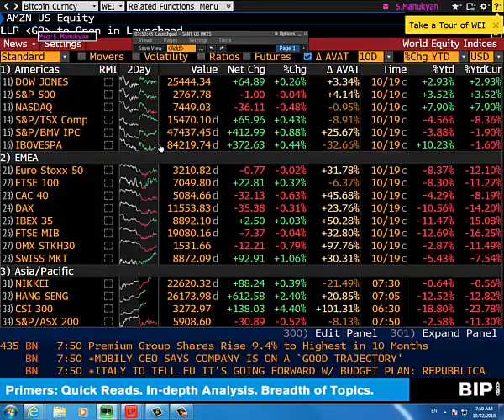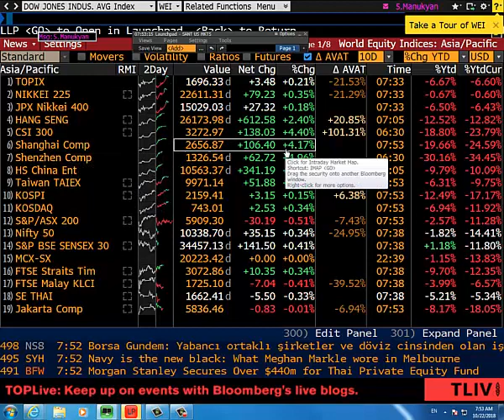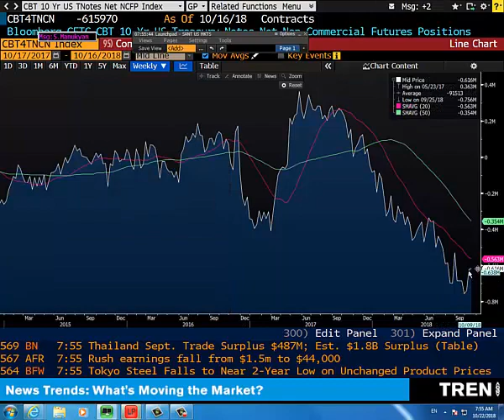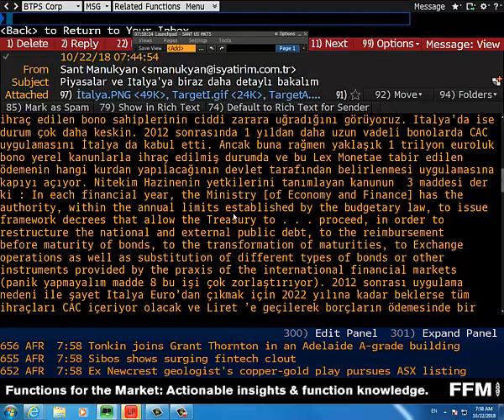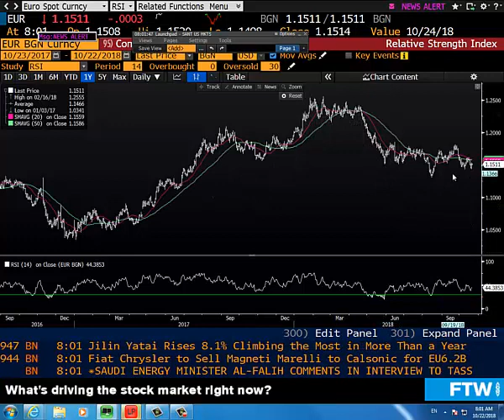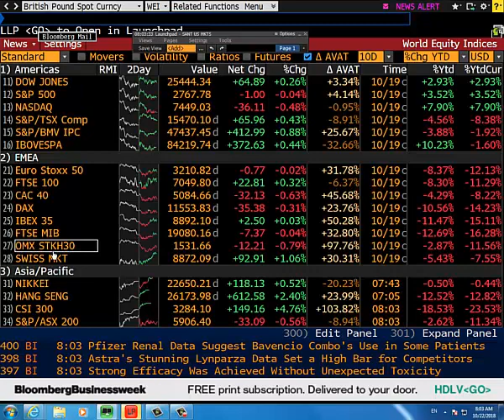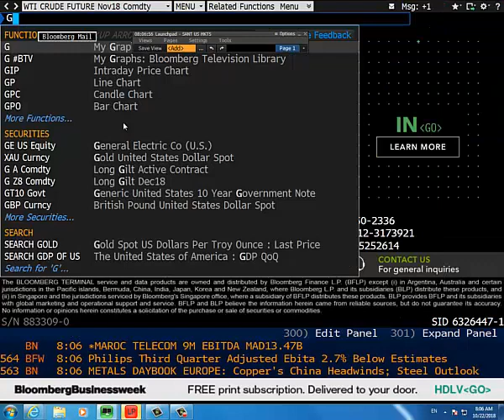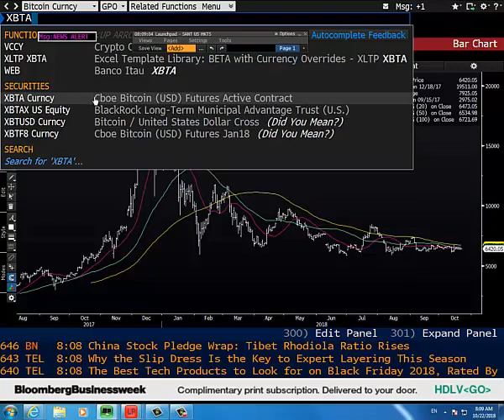22.10.2018 | Şant Manukyan | Piyasalar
00:00-05:25 ABD,Çin
05:25-11:09 Italya
11:09-14:17 Euro,GBP,SAR
14:17-16:45 Altın,CFTC
16:45-18:25 WTI,RUB,CAD
18:25-19:51 Bitcoin